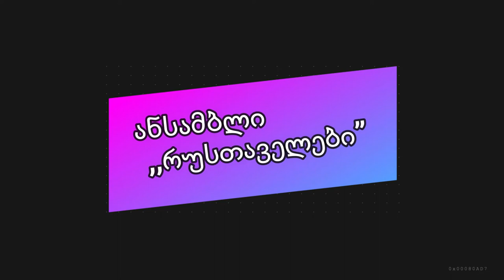✔️ქართული ცეკვის #1 პირველი გაკვეთილი, მოთელვითი ვარჯიშები.